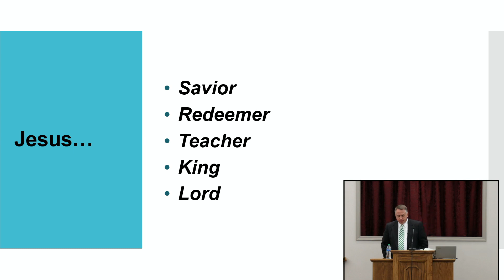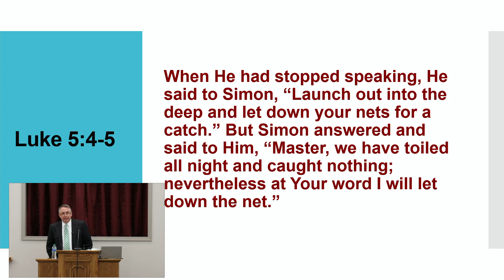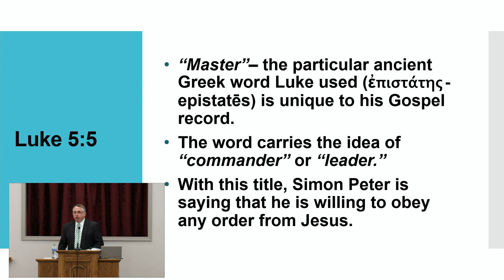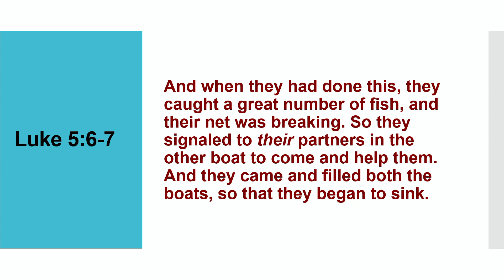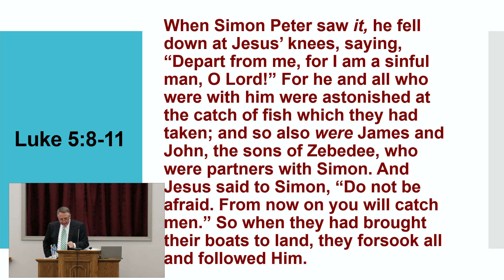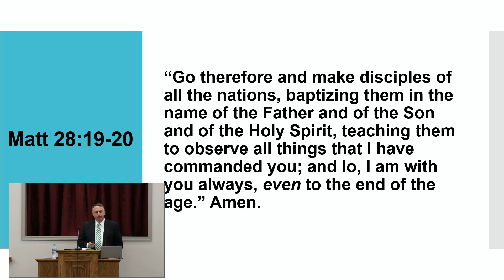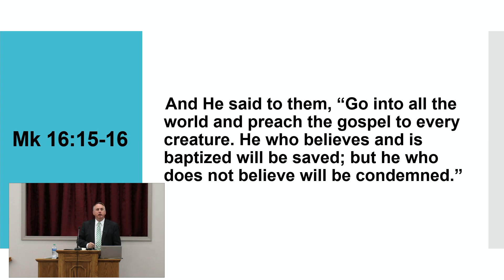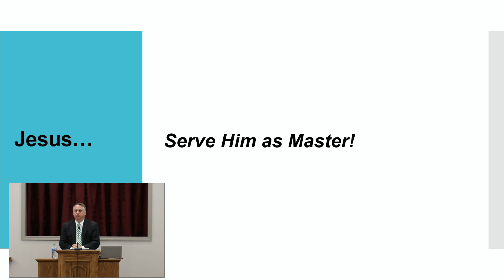Jesus is Master (03.20.2022 AM)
This sermon was preached by Steve Peeler of the Walton Chapel Church of Christ in Lafayette, TN.  The title is 'Jesus is the Master' and the text is Luke 5:1-11.  Peter, when he called Jesus master, realized that Jesus was the commander or leader.  We too must realize that Jesus, is the Savior, the Redeemer, the Teacher, the King, and the Lord.  If all of us would acknowledge Jesus as the master, the world would be a better place and religious divisions would go away.